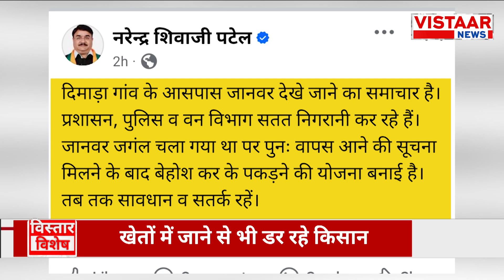Tiger Attack in MP : बाघ की दहशत से लोगों के दिन का चैन और रात की नींद उड़ी हुई हैं देखिए क्यों ?